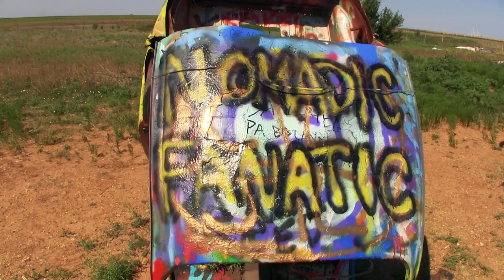Paint Branding, Leaning Tower, & Holy Cross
VW Slug Bug Ranch GPS 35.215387, -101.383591
Leaning Tower of Texas GPS 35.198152, -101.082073
Giant Cross GPS 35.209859, -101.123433
McClellen Paid Campground GPS 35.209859, -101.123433

Cameras:
Audio: Sony ICD-PX333 (Audio swapped in post production)
Editing Software: Adobe Premiere Pro CC
Aerial Drone Shots: DJI Phantom 3 Standard

RV MPG: 7-11mpg depending on generator use.  (7.4L 454 Chevy)